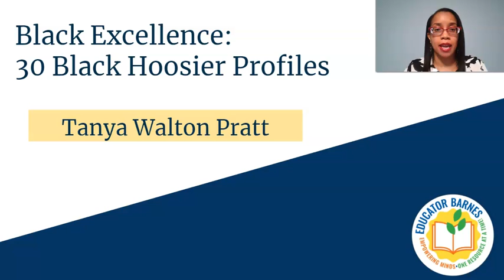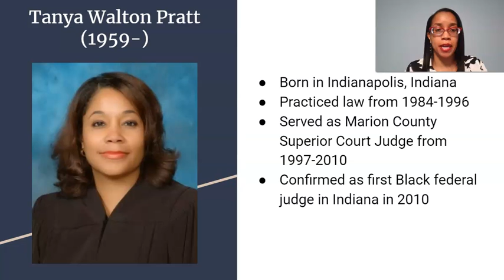Hoosier Black Excellence Series: Tanya Walton Pratt